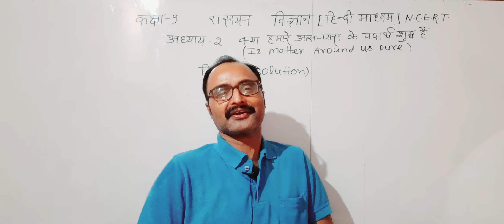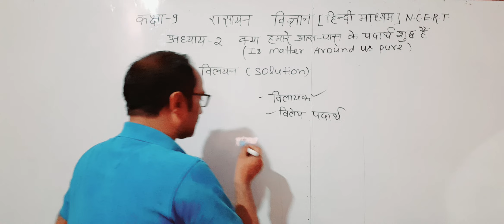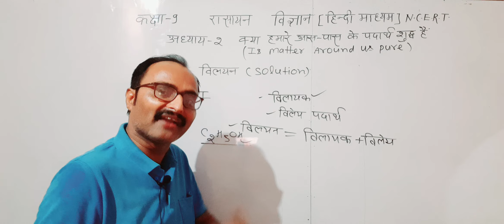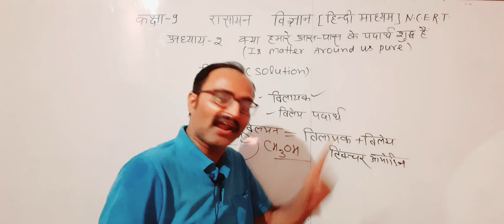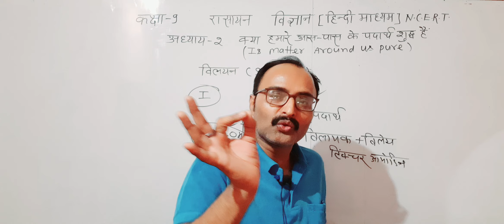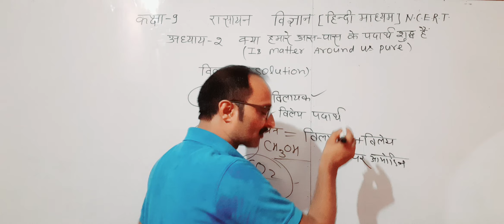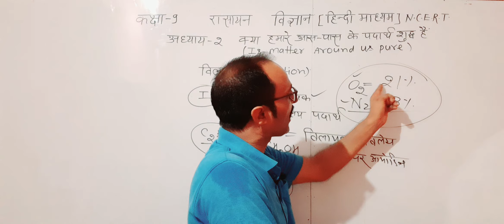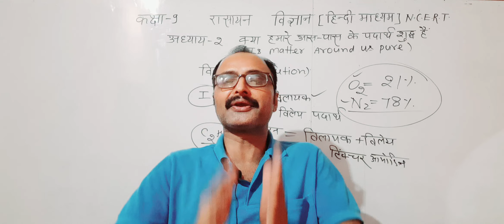कक्षा-9रासायन विज्ञान [N.C.E.R.T]अध्याय 2/क्या हमारे आस -पास के पदार्थ शुध्द है/विलयन/विलेय/विलायक।